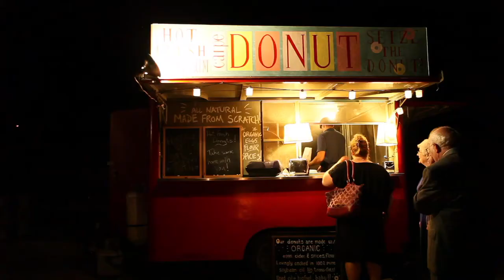Charlottesville Wedding Videography at Pippin Hill Farm & Vineyards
Charlottesville wedding videography, a beautiful outdoor wedding ceremony at new Charlottesville VA Wedding Venue, Pippin Hill Farm & Vineyards.  Wedding videography by Matt Ryb.  Editing by Aaron Watson and Kelsey Pace of Exist N Motion Films.
Music Licensed through the Music Bed: "Never Gonna Let You Go" and "White Dress" by Ben Rector